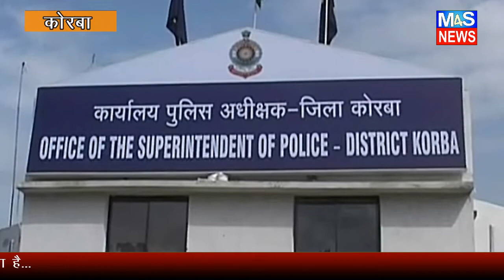M4S NEWS:सिटी कोतवाली पुलिस ने लौटाया गहनों से भरा बैग पेश किया मिसाल